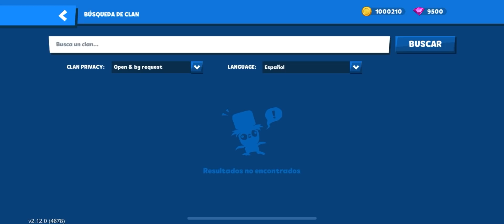Zooba - *NUEVA ACTUALIZACION*| NUEVAS SKINS Y ALGO CAMBIA EN LOS CLANES